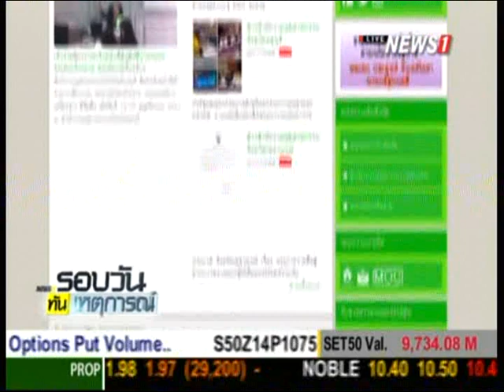ก.อุตฯ คุมเข้มคุณสมบัติรถยนต์ป้องกันค่ายรถโฆษณาเกินจริง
2014/12/02 ก.อุตฯ คุมเข้มคุณสมบัติรถยนต์ป้องกันค่ายรถโฆษณาเกินจริง